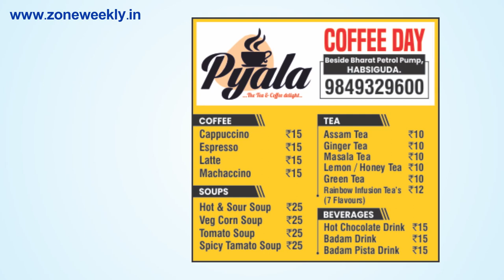Watch Zone Weekly - Local Info - 3rd November Issue | zoneadds.com